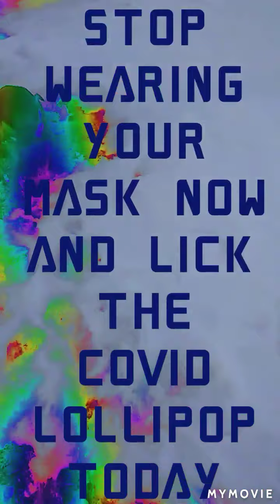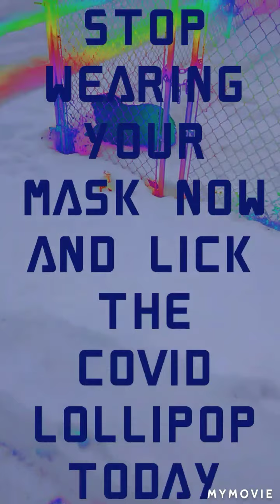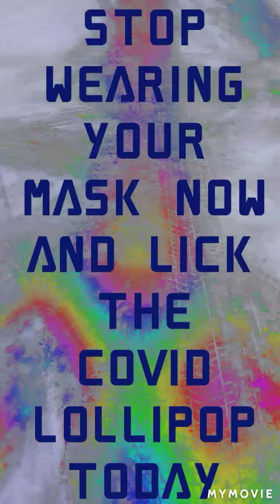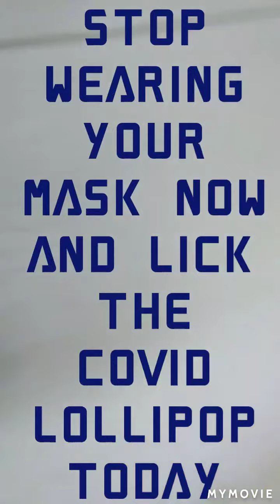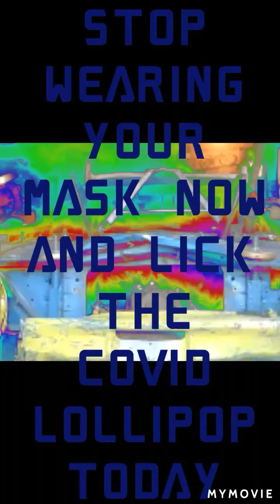Stereo App .. Stop wearing your mask now and lick the covid lollipop today Part 4